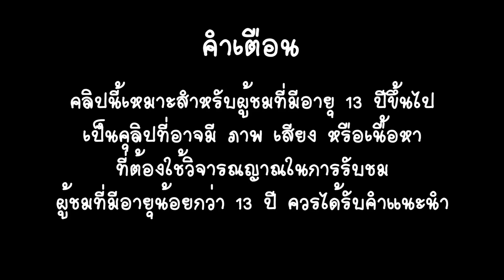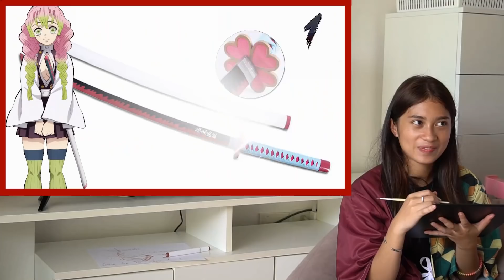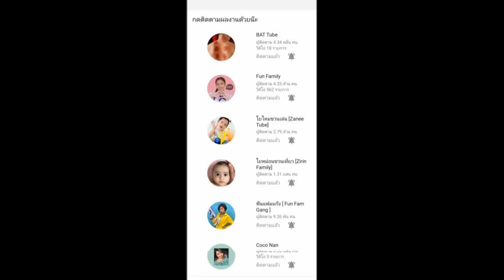ระดับปราณเทพ ดาบพิฆาตอสูร ใครทายผิด จะต้องถูกลงโทษ มาทายกัน ใครเก่งกว่า | ใยบัว ฟันแฟมิลี่ Fun Famil